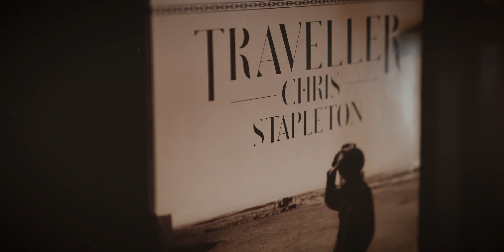We've got to slow down.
Welcome back to another episode of Drinking and Thinking! On this week's episode, we've got a Hot Buttered Rum on deck and then we're chatting about how our fast pace of life is actually hurting us.

If you'd like to view the recipe for this drink (alcoholic and NA), head to our website at ⁠⁠⁠⁠ Please do not consume alcohol if you are underage, if you are or think you may be pregnant, or if you have struggled with alcohol or addiction.  We do not condone drunkenness in any form.  Please choose the non-alcoholic version of this beverage if you have any hesitations.  We encourage everyone to drink responsibly in all situations.